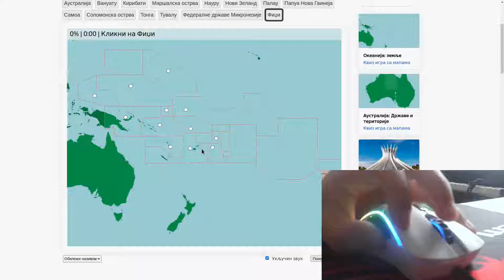WORLD RECORD Geography Seterra Place The Labels OCEANIA IN 5 SECONDS